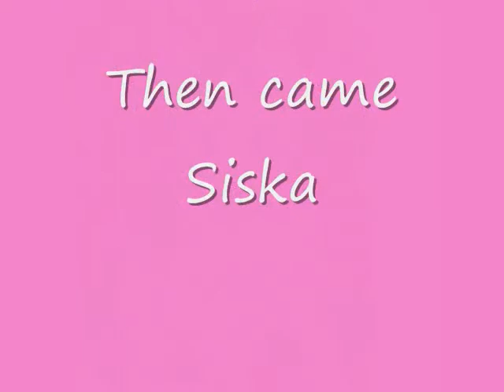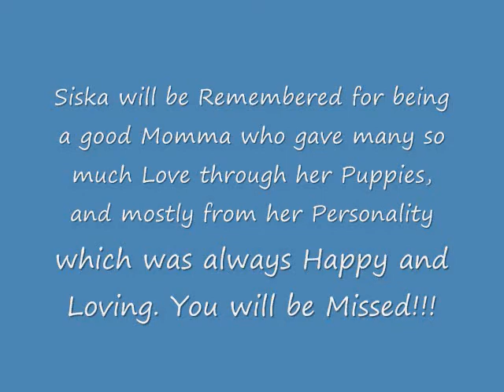Siberian Husky Tribute to Siska Lindell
four days short of 14 1/2 we lost Nik's mom, Siska